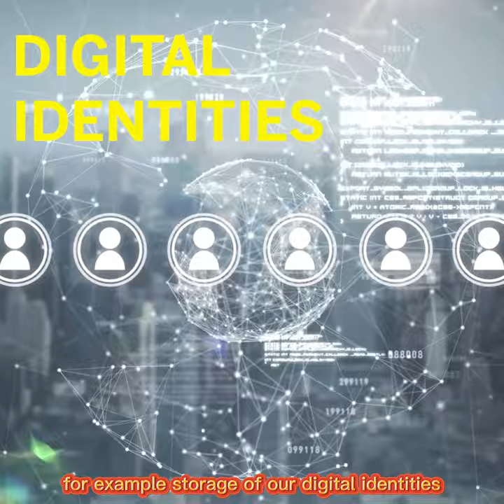THE FUTURE TECHNOLGIES 2021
𝗙𝗨𝗧𝗨𝗥𝗘 𝗧𝗘𝗖𝗛𝗡𝗢𝗟𝗢𝗚𝗜𝗘𝗦?
This old technology Brings out today's topic -
Technology transmission of Information!
𝗧𝗛𝗘 𝗥𝗜𝗦𝗘 𝗢𝗙 𝗕𝗟𝗢𝗖𝗞𝗖𝗛𝗔𝗜𝗡!
The Future Can, and Will, Be Greener With Blockchain Technology
In this series, I will explore interesting stories, projects about blockchain and Crypto.

This is a channel that we aim to Create Values in line with
Storyteller
₿lockchain
Metaverse Explorer
NFTs Creator